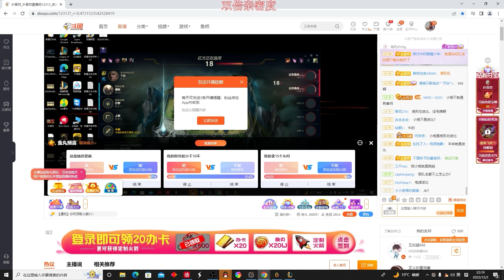【國服第一皇子 叶音符】維克托中單 來自老將狗的意識！玩核心輸出英雄 只需要管自己輸出的時機！(vs 姬亞娜 Qiyana) - S12 Viktor Mid